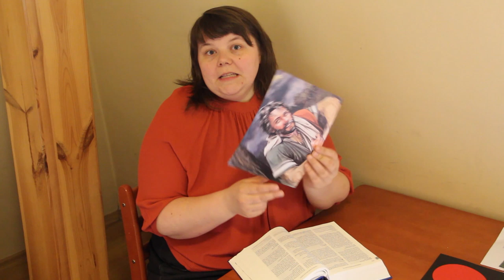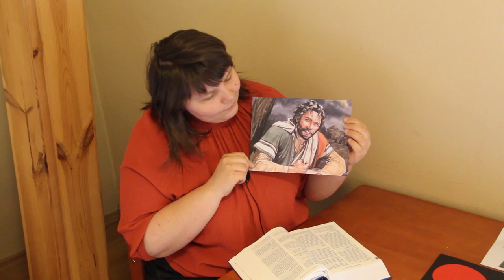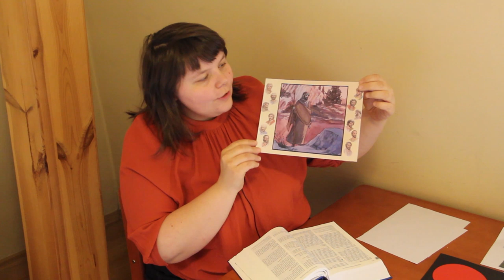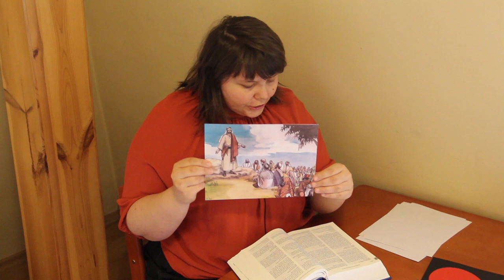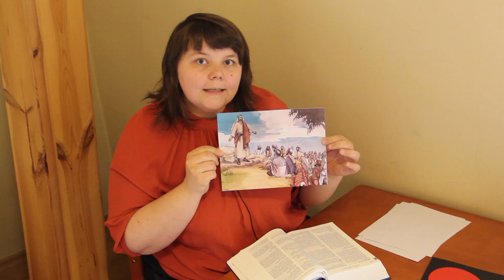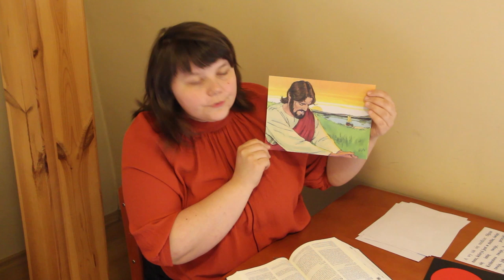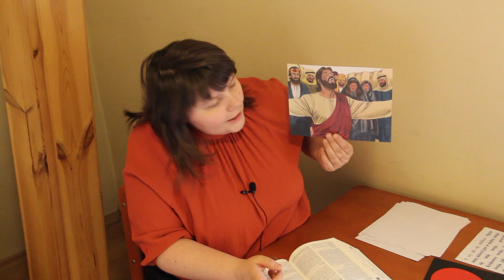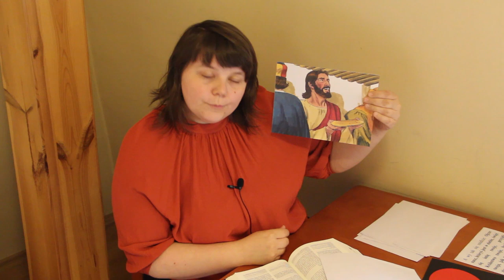Szkółka niedzielna - Rogate - 17.05.2020